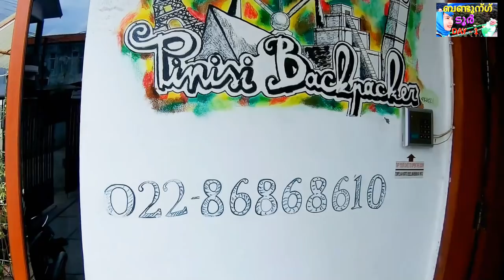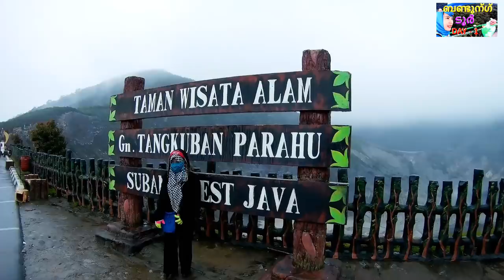അഗ്നി പര്‍വതത്തിന്റെ മുഖം (ജ്വാല മുഖി) Bandung day 1 ടൂര്‍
ടാങ്ങുബന്‍ പ്രഹു എന്നാ അഗ്നി പര്‍വതത്തിന്റെ സന്ദര്‍ശന വീഡിയോ തീര്‍ച്ചയായും കാണുക ഷെയര്‍ ചെയ്യുക .